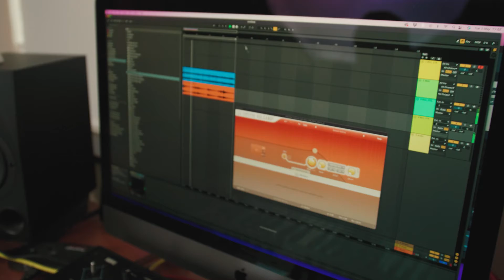BCee - EST Studios Sample Pack is OUT NOW via Loopmasters.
The BCee sample pack is available now through EST Studio X Loopmasters.